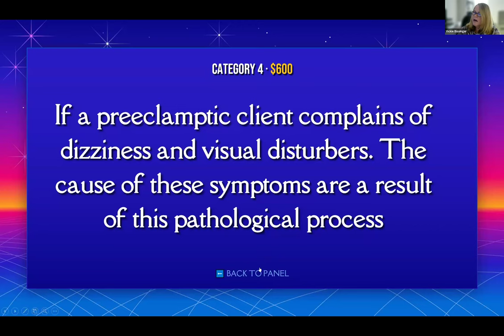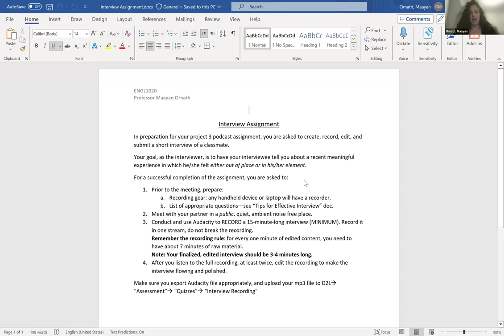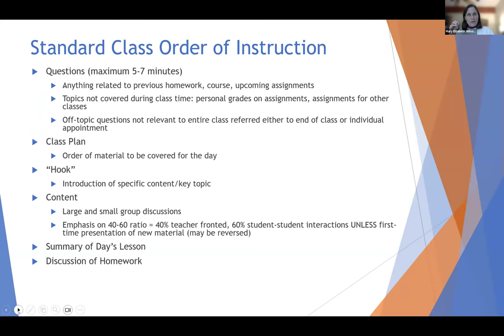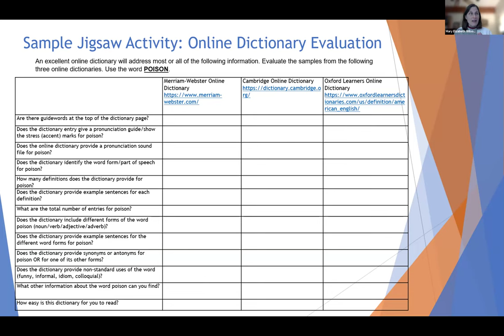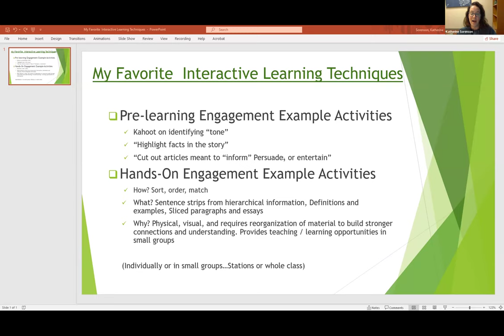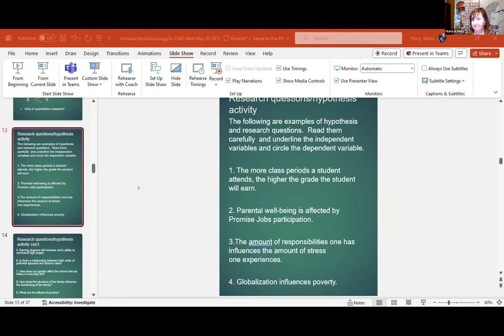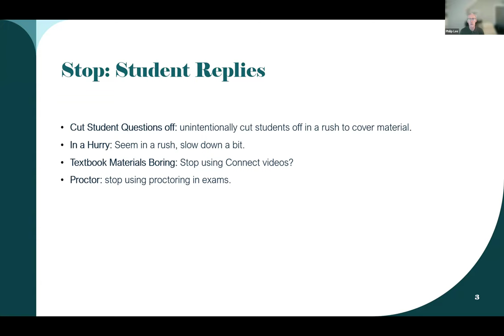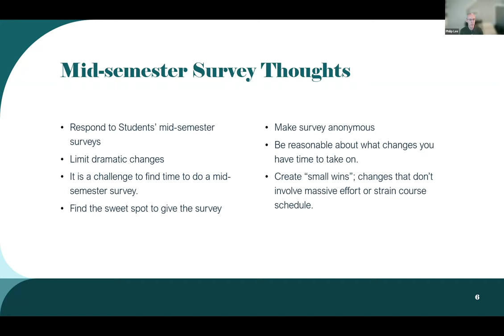Active Learning Techniques: Transforming Lectures into Interactive Experiences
12 pm
Active Learning Techniques: Transforming Lectures into Interactive Experiences (L, E, A, D, S, CRTP)
Panel Discussion
Join colleagues for a panel discussion sharing active learning techniques. A Q&A session will occur after the panel discussion, if time is available.
Panelists: Vickie Bissinger, Maayan Ornath, Mary Elizabeth Wilson-Patton, Katherine Sorenson, Marla Perry